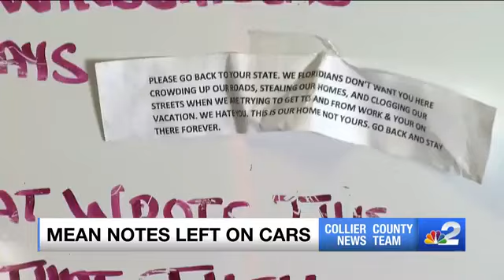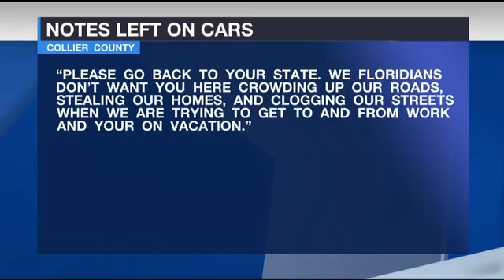Out-of-state drivers find notes saying 'Floridians don't want you here'